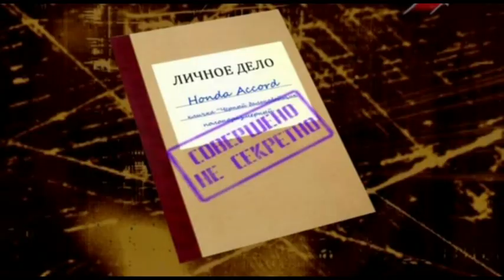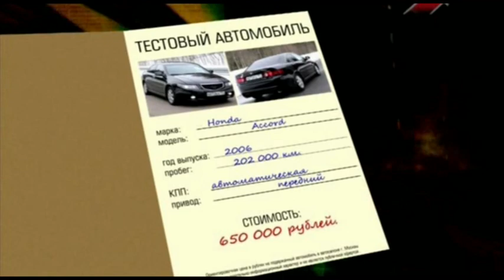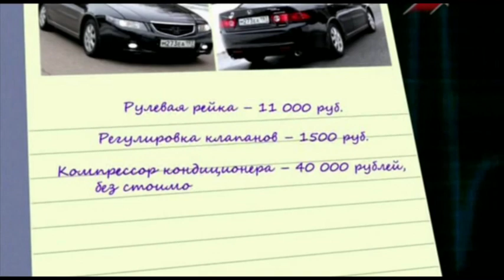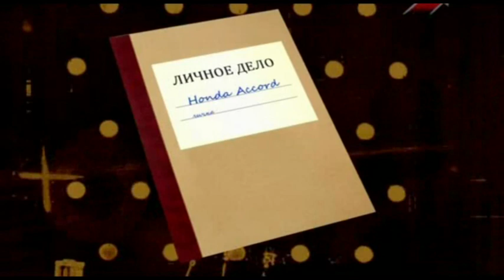Honda Accord / Авто, вторые руки